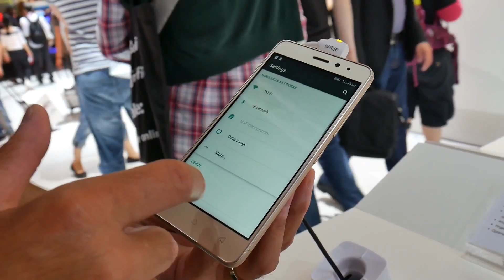IFA 2016 - Lenovo K6 e K6 Power | Hands-on